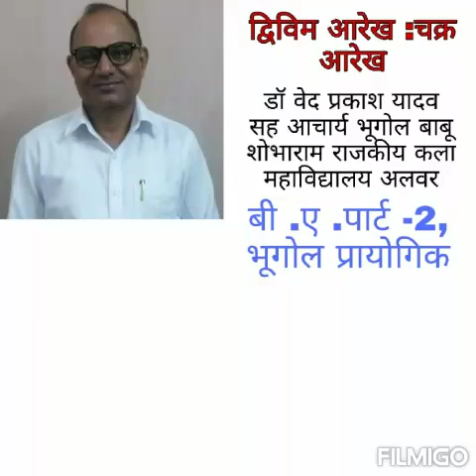द्विविम आरेख : चक्र आरेख, प्रायोगिक भूगोल, बी.ए.पार्ट - 2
डा. वेद प्रकाश यादव, सह आचार्य, बाबू शोभाराम राज. कला महाविद्यालय अलवर।